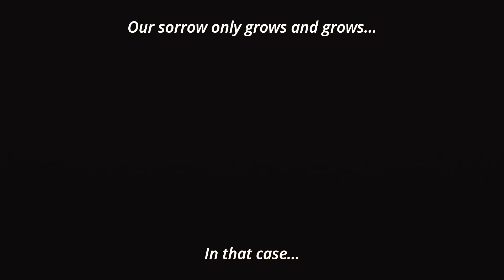The Misfit of Demon King Academy AMV - Rockstar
Music is 'Rockstar' by blue Stahli.